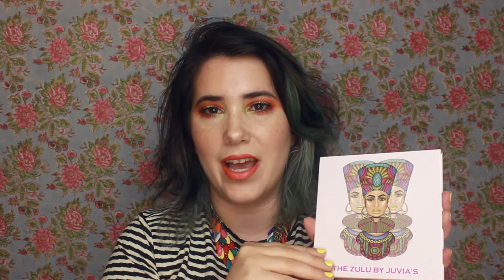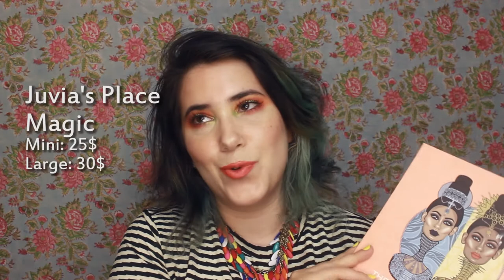אוסף פלטות העיניים הצבעוניות שלי! חברות נטולות אכזריות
היי וזה! הנה איפור שאני אוהבת וממליצה עליו, הקאצ' הוא שאלה רק פלטות עיניים וכולן צבעוניות. מה רע?

תישארו בקשר!

*הקוד נותן לכן הנחה של 5 דולר ולי קרדיט של 5 דולר לרכישה הבאה*

*מקנה לכן 10 שקלים צבירה ראשונית ולי קרדיט של 5 שקלים*

|                        מוצרים שהזכרתי:                        |
* Juvia's Place - Masquerade Mini
* Juvia's Place - Zulu
* Juvia's Place - Magic
* Kat Von D - Pastel Goth
* Gade - Flash Color Palette
* Suva Beauty - Cupcakes & Monsters
* Eunique - Me Myself & I - Mirth, Ash, Ice Pink

צלליות בודדות:
* Lime Crime (Venus II) - Fly
* Makeup Geek - Lemon Drop
* Makeup Geek - Poppy
* Makeup Geek - Wisteria
* Makeup Geek - Chit Chat
* Lime Crime (Venus II) - Filter
* Colourpop - Deja Boo
* Makeup Geek - Shore Thing
* Makeup Geek - Mermaid
* Makeup Geek - Pool Side
* Eunique Beauty - Star

פלטת היילייטרים:
* bh Cosmetics - Blacklight highlighting palette